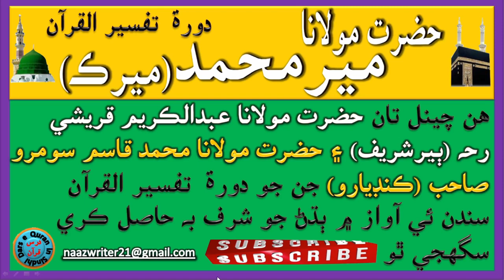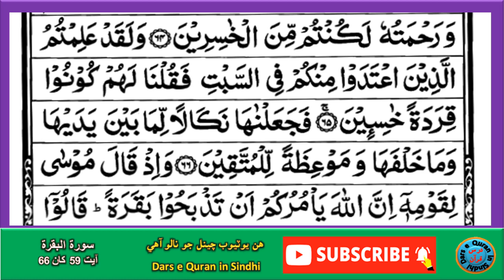حضرت مولانا مير محمد ميرڪ | Hazrat Maulana Meer Muhammad Merk | سورۃ البقرۃ آیت 59 کان 66